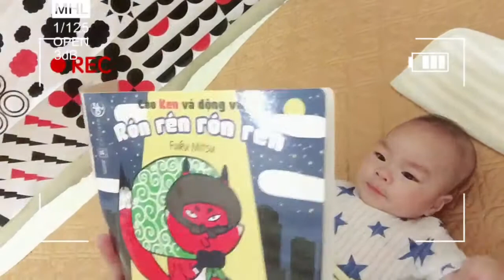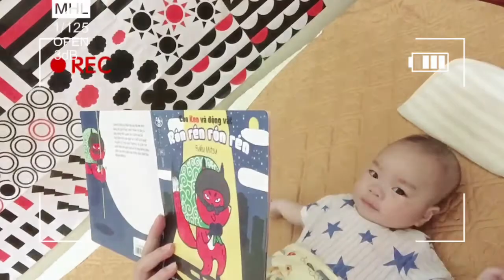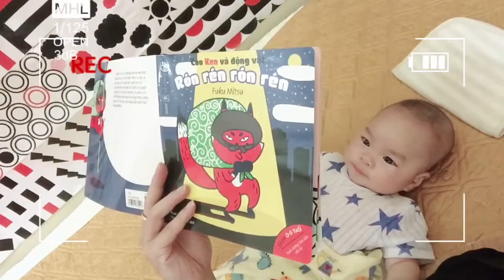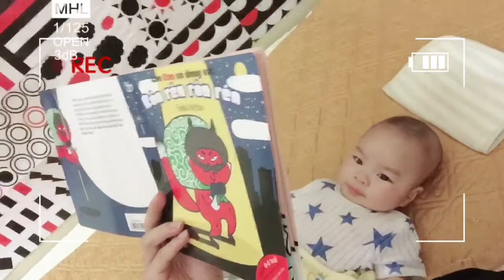Đọc sách mỗi sáng!